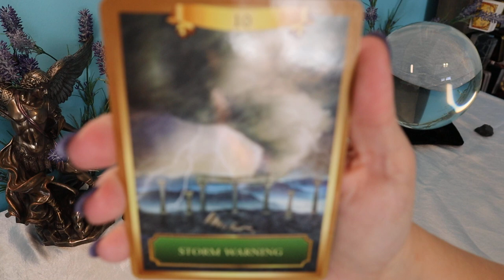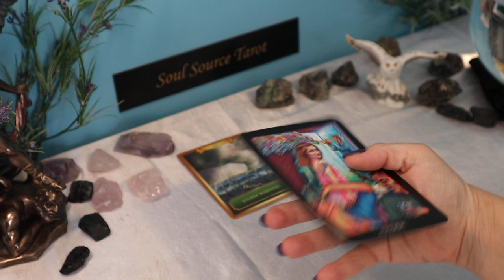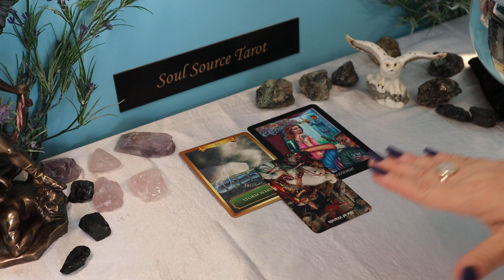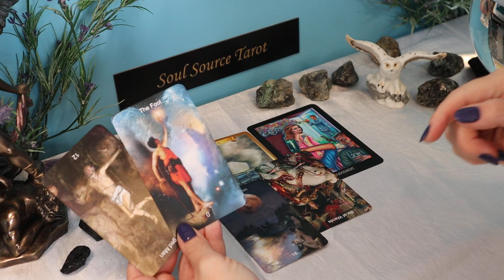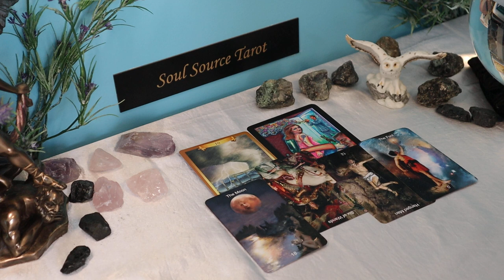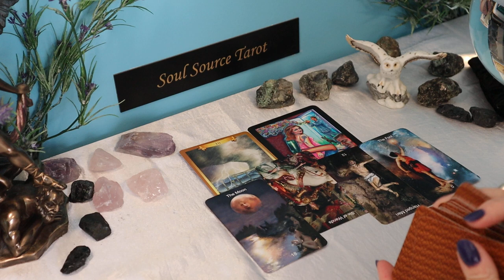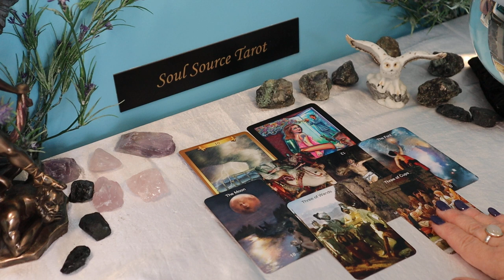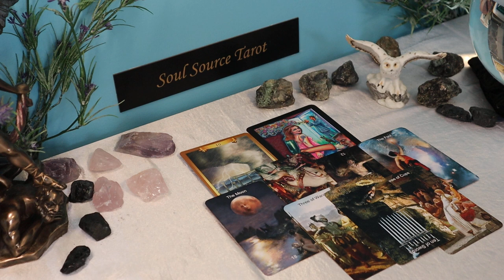Leo | Get Prepared for the Storm, It Comes Out of Nowhere | Week of March 8 - 14